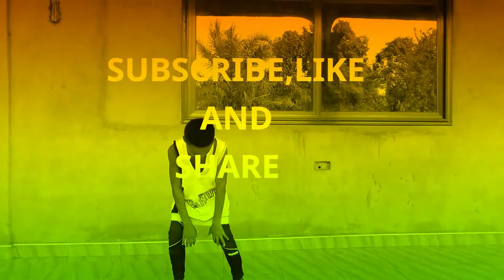ZIGIFLEX FREESTYLE(AFRO BEA)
HAPPY DAY IN LIFE AND FOR A NEW VIDEO